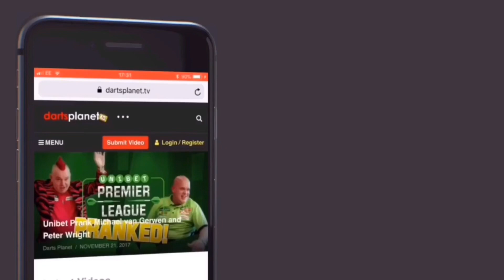THE RACE TO THE WORLD MATCHPLAY AHEAD OF SUMMER SERIES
Who will qualify for the World Matchplay 2020? All is to play for in the PDC Summer Series.